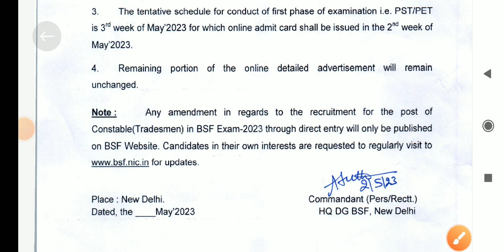BSF tradesman selection process changes. bsf tradesman admit card 2023